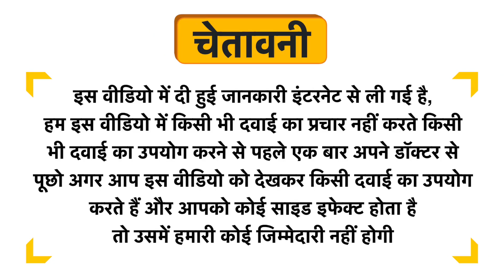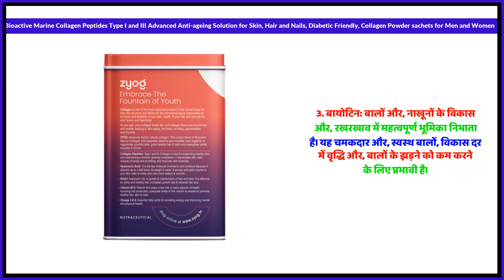Zyog Bioactive Marine Collagen Peptides Type I and III Advanced Anti-ageing Solution for Skin, Hair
Zyog Bioactive Marine Collagen Peptides Type I and III Advanced Anti-ageing Solution for Skin, Hair and Nails, Diabetic Friendly, Collagen Powder sachets for Men and Women  Peach Uses in Hindi | Benefits | Side Effects | Dose